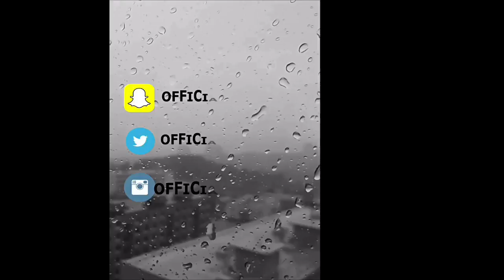BTS - Mic Drop (Steve Aoki Remix) Official Teaser REACTION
Yoo HRGANG watch as I do a reaction to BTS - Mic Drop (Steve Aoki Remix) Official Teaser hope you enjoy the reaction video.

INTRO is by Alex Bau.